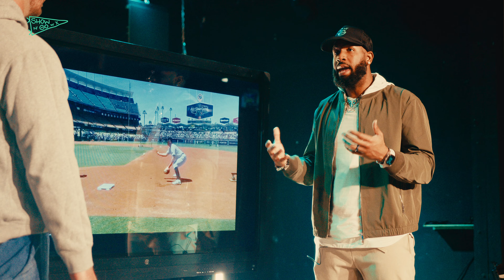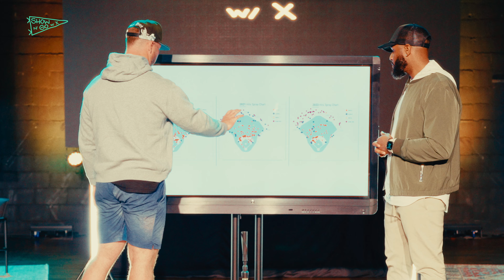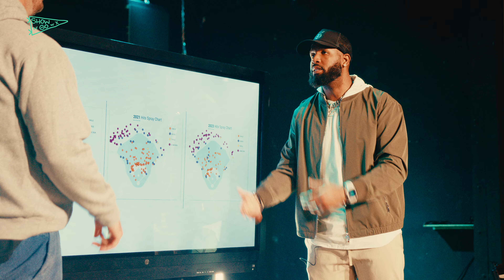Strength, Gratitude, and Brotherhood: A Look Inside Pete Alonso's Powerful Mind and Swing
Welcome back to "Show N' Go w/ X"! In this electrifying episode, we sit down with New York Mets' powerhouse first baseman, Pete Alonso, for a candid and insightful discussion on baseball, gratitude, and the journey to greatness.

As Pete gears up for his final year under contract with the Mets, we dive deep into the emotions and aspirations surrounding his impending free agency. Join us as Pete opens up about his profound gratitude towards the Mets organization and reflects on the transformative impact of his experiences in New York, both on and off the field.

But that's just the beginning – we also explore Pete's legendary power production at the plate, uncovering the secrets behind his remarkable ability to consistently deliver jaw-dropping home runs. From dissecting the intricacies of his swing to unraveling his mindset in the batter's box, this episode offers unparalleled insights into the art of hitting for power.

Delving into the personal side of Pete's journey, we shine a spotlight on the influences that have shaped him as a ballplayer, from mentors and coaches to the camaraderie of teammates, including his heartwarming reunion with former University of Florida teammate, Harrison Bader.

In addition to his on-field prowess, Pete shares his off-field endeavors, including his philanthropic contributions and commitment to making a positive impact in the community. With exclusive, in-game footage and expert analysis, we break down Pete's game and the ongoing adjustments that define his quest for excellence.

Whether you're a casual sports fan, a die-hard baseball aficionado, or simply someone who appreciates a compelling story of triumph and camaraderie, this episode has something for everyone. Hit play now and join us on a journey through the highs and lows of baseball superstardom with Pete Alonso on "Show N' Go w/ X"!

Don't miss out – elevate your sports experience with "Show N' Go w/ X"!